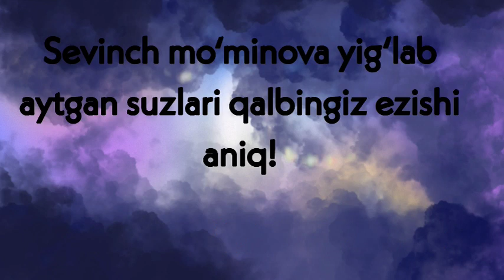ДАХШАТ. СЕВИНЧ МУМИНОВА БУТУН ХАЛКНИ ЙИГЛАТДИ.. НАҚАДАР 😥😥😥🤲